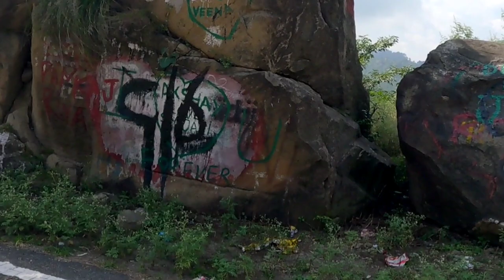My First Moto vlog | Why this bike Ft. Honda CB200x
In this video i will be talking about why i bought this bike
and at the same time this was mt firts long ride i will be sharing my riding experience with yiu guys.

1. Handle bar mount

2 . Trekking bag 75 ltr with rain cover

3. Hero gopro 9 black Bundle kit